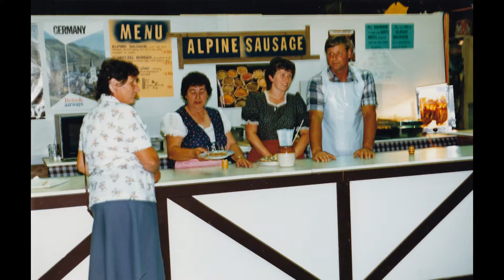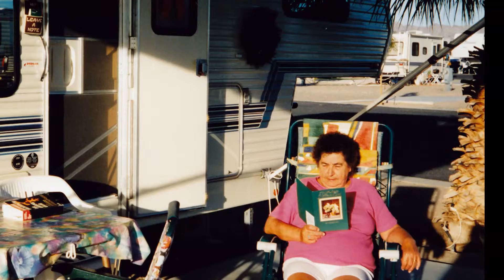Celebrating Mum's 80th Birthday - Ursula Brennert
June 22nd, 2012, My mother turned 80! Mother of three and wife of one, my mom is a wonderful, caring and generous person. Like my Dad's 80th birthday video, I have assembled a number of old and newer pictures and made this little video celebrating her life and family. happy Birthday Mom.